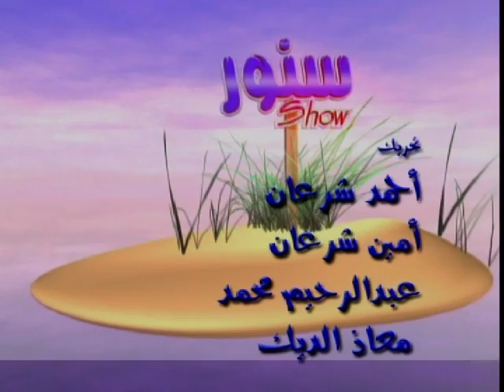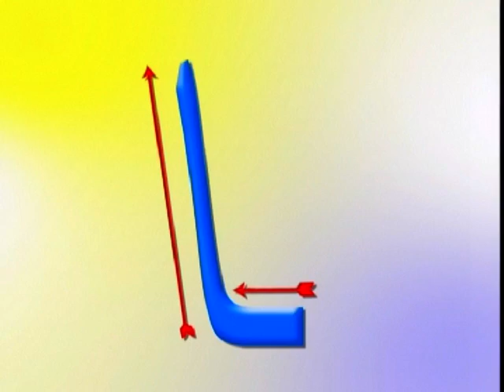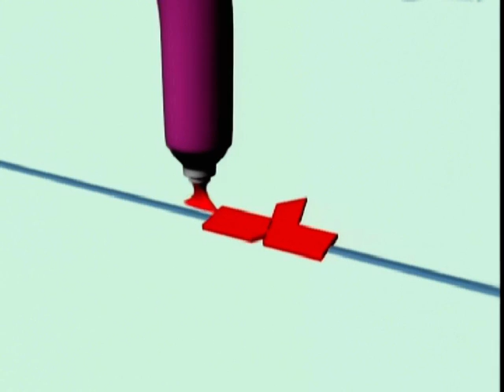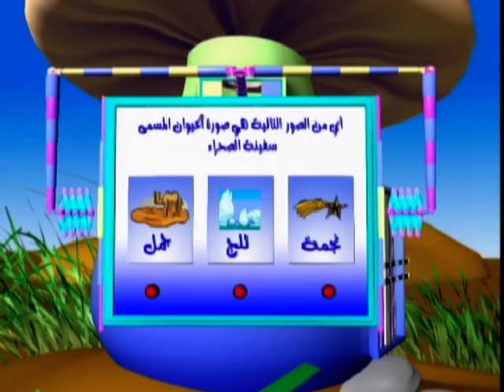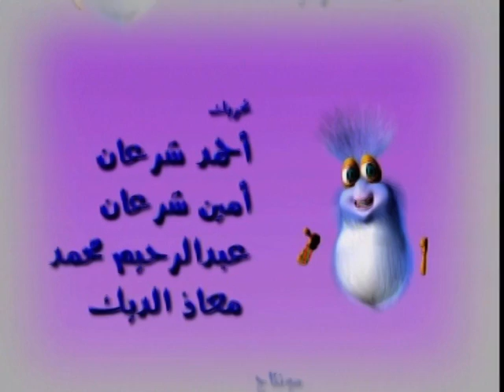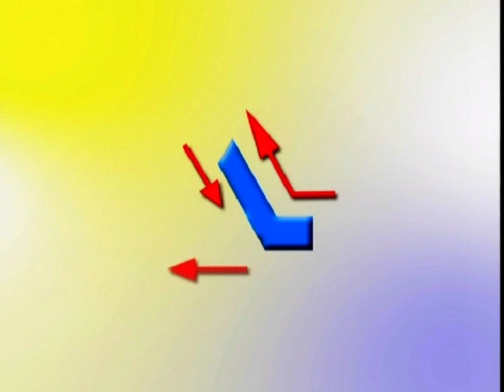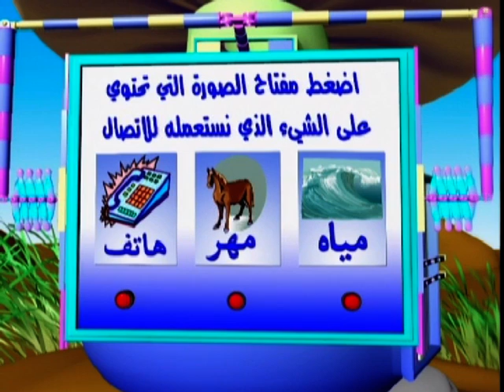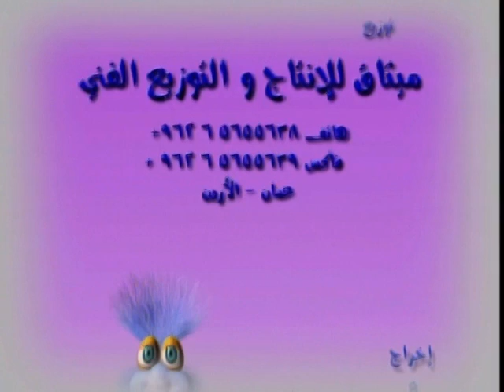سنور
سنور برنامج كرتون تعليمي للاطفال

صوت شخصية سنور: حسن حجازي
تحريك: أحمد شرعان - أمين شرعان - عبد الرحيم محمد - معاذ الديك
مونتاج: محمد شاهين
ﺇﺧﺮاﺝ: أمين شرعان